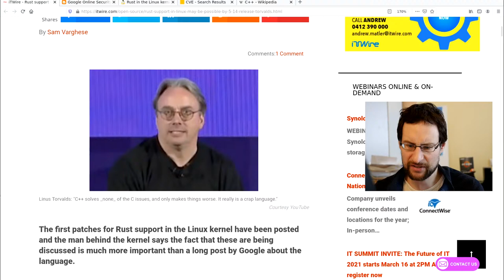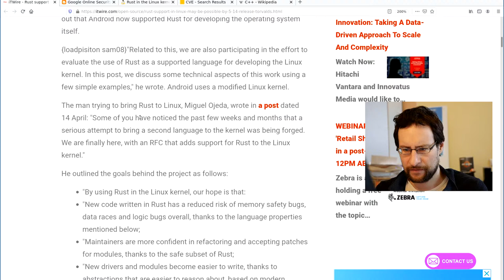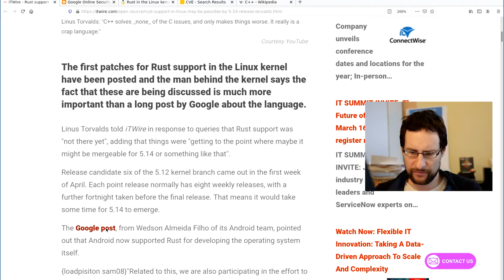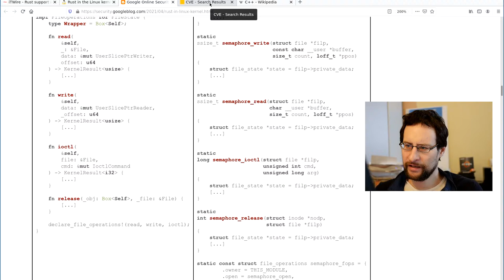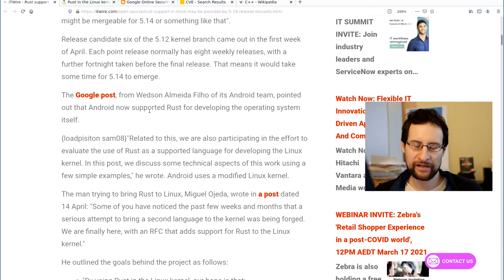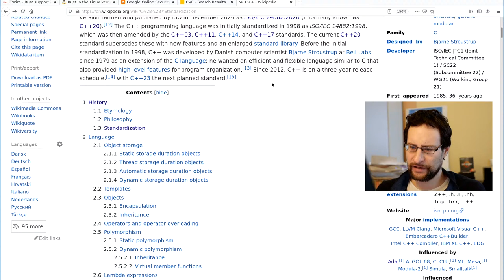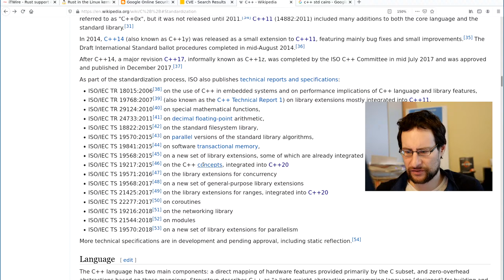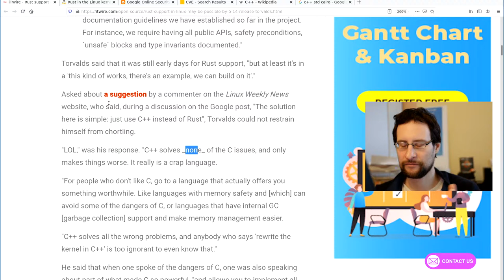Re: Rust & Linus Torvalds: "C++ solves _none_ of the C issues …. It really is a crap language".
Rust in the Linux kernel and Linus Torvalds: "C++ solves _none_ of the C issues, and only makes things worse. It really is a crap language. Single Board Computer & more @Amazon